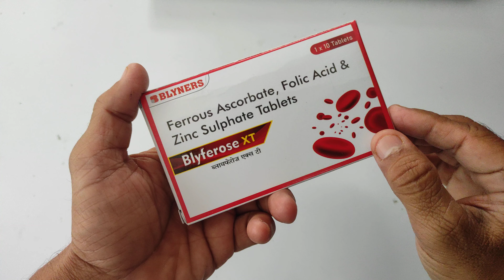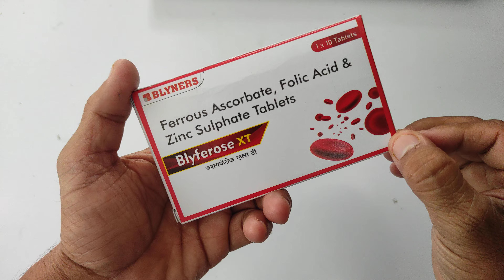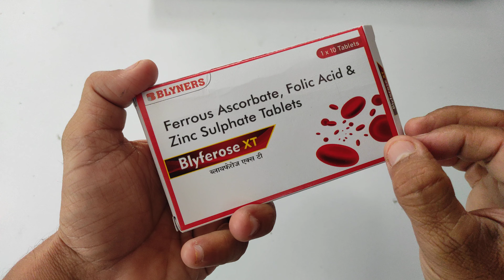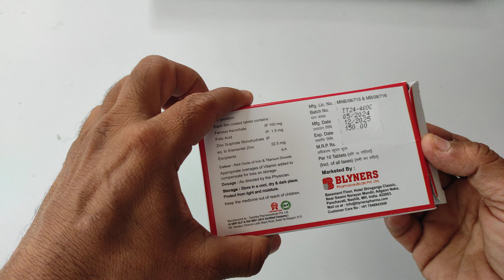खून बढ़ाने की पावरफुल मशीन है यह छोटीसी टैबलेट खाते ही काम शुरू | Blyferose XT Tablets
खून बढ़ाने की पावरफुल मशीन है यह छोटीसी टैबलेट खाते ही काम शुरू | Blyferose XT Tablets Review